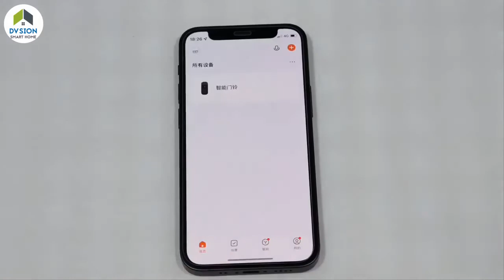Dvsion Tuya 5GHz Wireless Smart Video Doorbell Camera Security Video Intercom 1080P HD Night Vision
Dvsion Tuya 5GHz Wireless Smart Video Doorbell Camera Security Video Intercom 1080P HD IR Night Vision PIR IP54 Waterproof accesskontrol